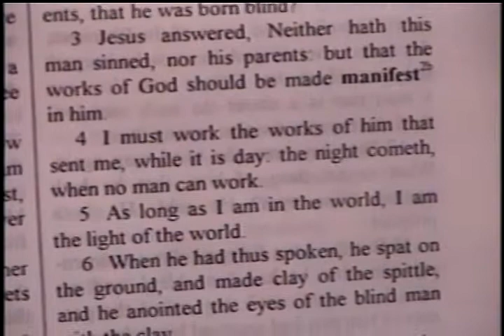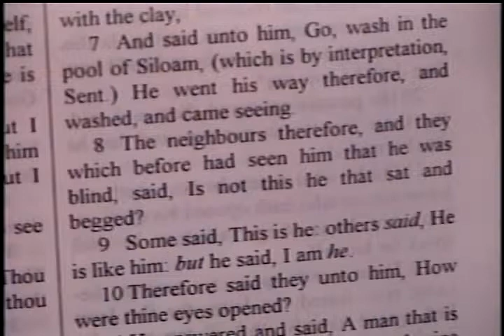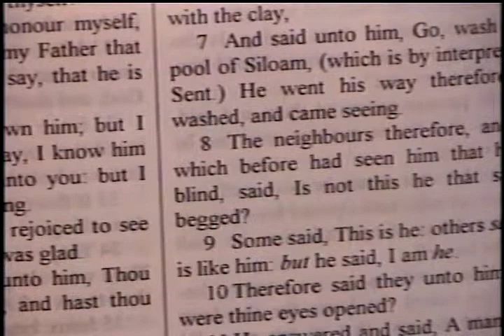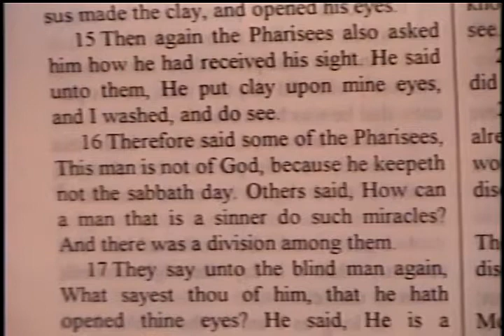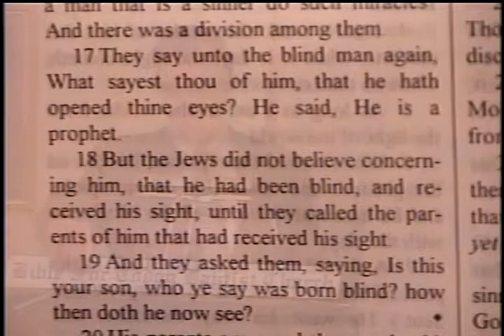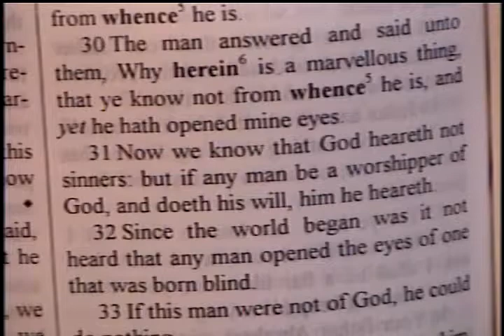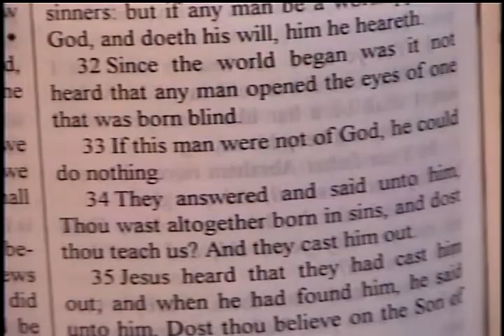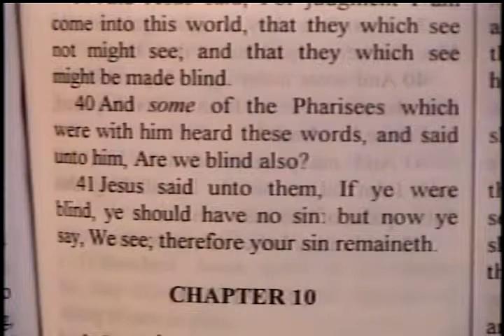The Lord Jesus Christ Is The Light Of The World – John 9:1-41 -- John Bible Study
The Lord Jesus Christ Is The Light Of The World  – John 9:1-41 -- John Bible Study  – Daniel S. Waite – BFTBC

On Tuesday, March 3, 2015,  Pastor Daniel S. Waite discussed John 9:1-41 at the Gospel of John Bible Study of the Bible For Today Baptist Church of Collingswood, New Jersey.

John 9:1-9

And as Jesus passed by, he saw a man which was blind from his birth.  2 And his disciples asked him, saying, Master, who did sin, this man, or his parents, that he was born blind?  3 Jesus answered, Neither hath this man sinned, nor his parents: but that the works of God should be made manifest in him.  4 I must work the works of him that sent me, while it is day: the night cometh, when no man can work.  5 As long as I am in the world, I am the light of the world.  6 When he had thus spoken, he spat on the ground, and made clay of the spittle, and he anointed the eyes of the blind man with the clay,  7 And said unto him, Go, wash in the pool of Siloam, (which is by interpretation, Sent.) He went his way therefore, and washed, and came seeing.  8 The neighbours therefore, and they which before had seen him that he was blind, said, Is not this he that sat and begged?  9 Some said, This is he: others said, He is like him: but he said, I am he.

Gospel of John, Daniel S. Waite, BFTBC, D. A. Waite, Collingswood, KJB, blind, born blind, who did sin, night cometh, spat on the ground, made clay, wash in the pool, came seeing, sat and begged

Live Streaming Sunday 10:00am  Sunday 1:30pm  &Thursday 8:00pm

The Lord Jesus Christ Is The Light Of The World   –  Daniel S. Waite – BFTBC

 KJB  blind  born blind spat  clay  wash  pool  seeing  begged